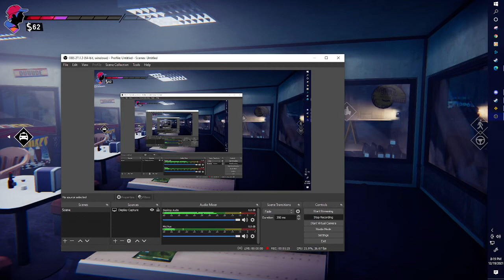what happens if you call the sonya hotline in road 96